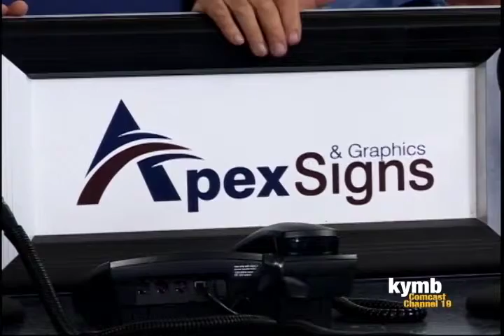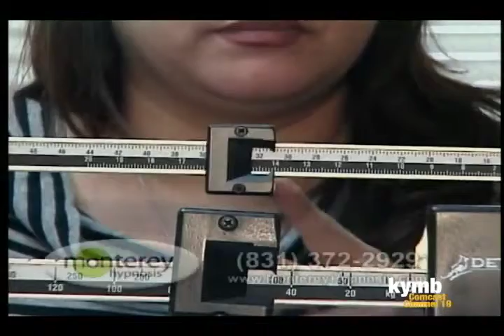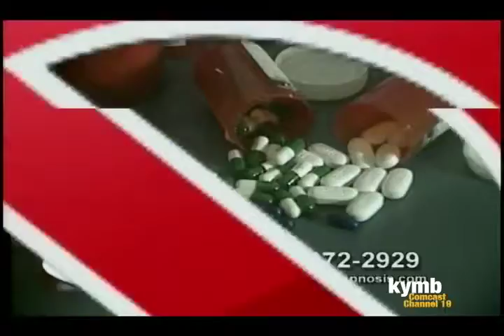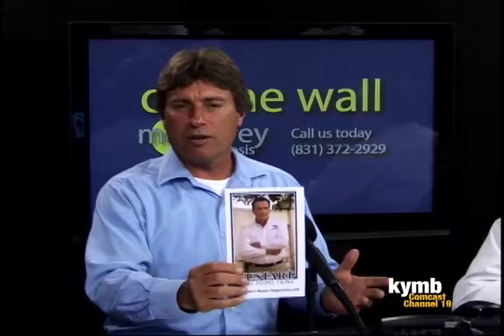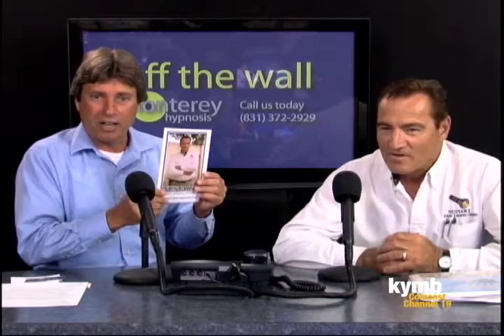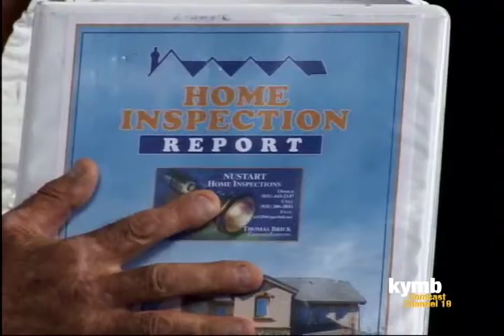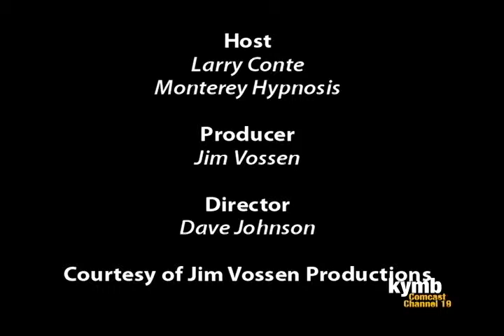2011-07-12 Off the Walll with Larry Conte